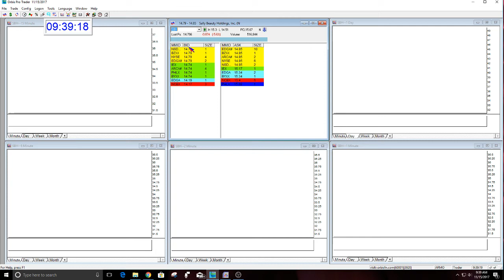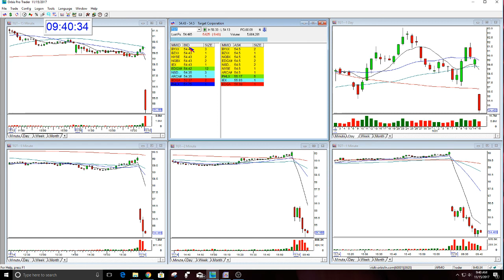The Stock Swoosh Show Live Trading Room 11-15-2017